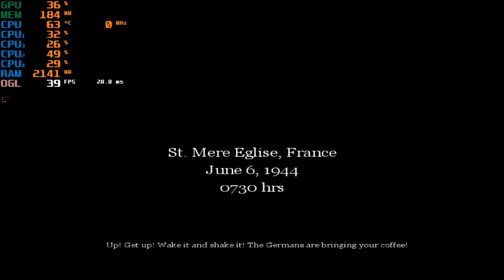Detonado Call Of Duty 1 #3 Anti Tank !GMA#